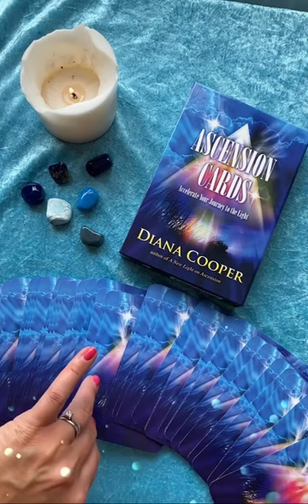Tune into your Earth Star Chaka, then connect with Neptune, the cosmic Earth Star Chakra.